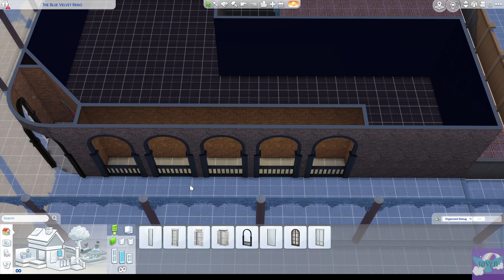The Blue Velvet Remodel | Speed Build | The Sims 4 | nocc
Welcome to the next stop on our base game rebuild of Willow Creek. I decided to renovate The Blue Velvet giving more of a night club feel as opposed to a lounge feel.

Gallery ID: the_true_javen